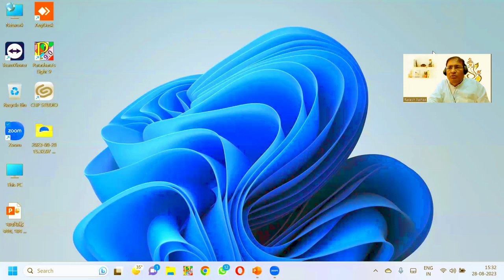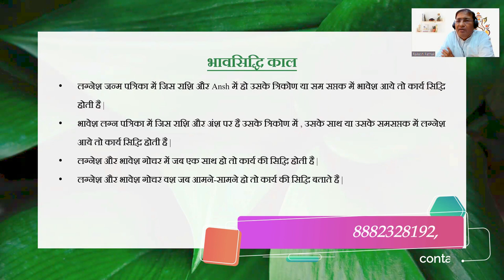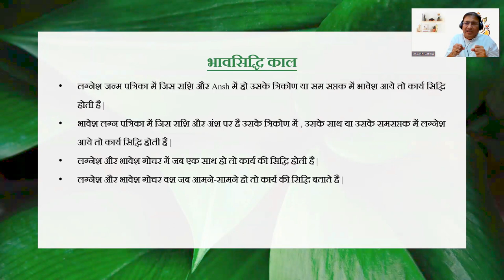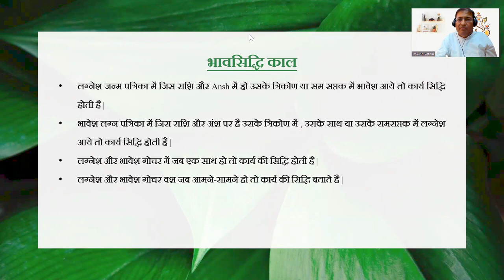कब मिलेगा भाव का फल (गोचर फल के नियम - 01)